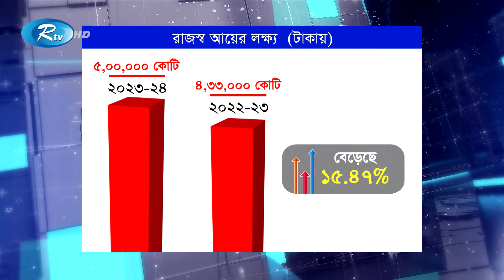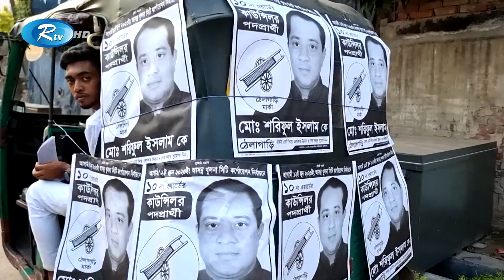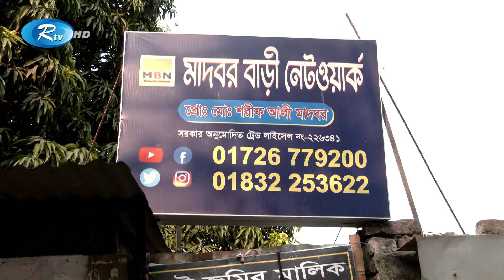Rtv Sokaler Songbad | সকালের সংবাদ | ৩১ মে, ২০২৩ | Rtv News